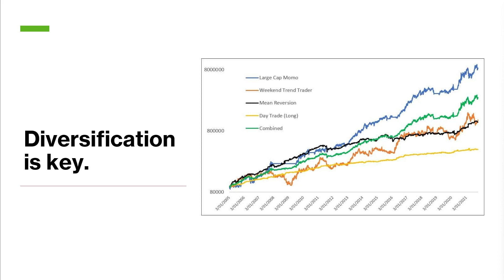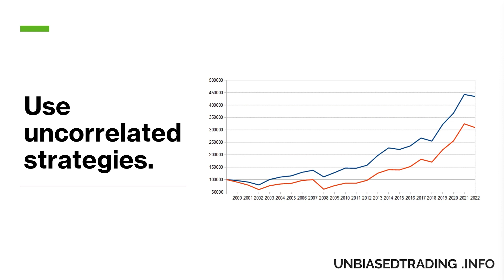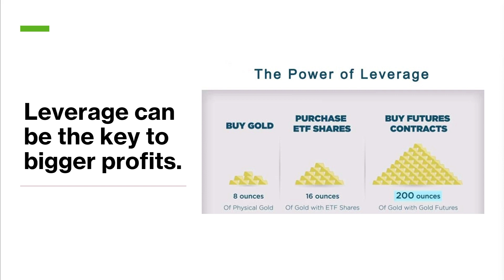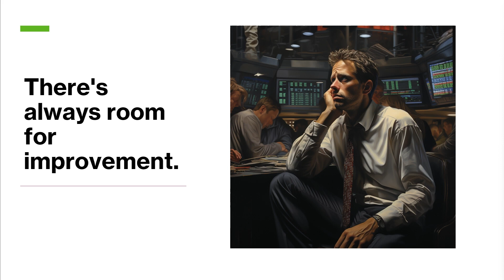Inside the Mind of an Algo Trader Achieving $100k Months!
In this video, I take you over the 5 key takeaways from one of the most impactful calls I've had in my trading career.

Remember this is just how I trade and these are just my thoughts on the trades, there is no right or wrong in trading except risk management.

I will be posting once a week and hope to provide as much content as possible.